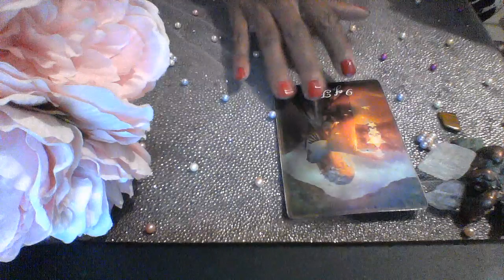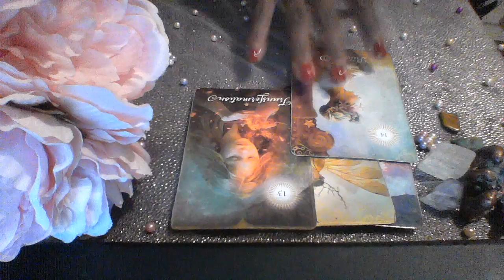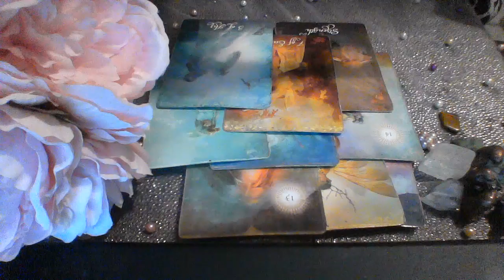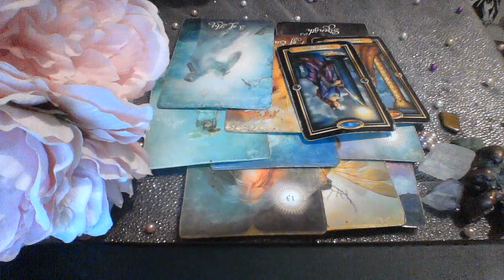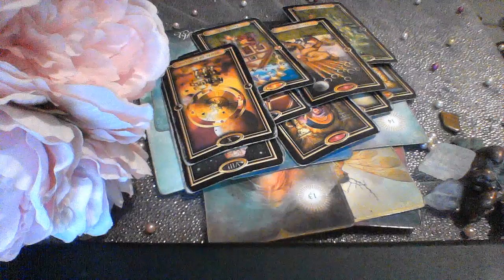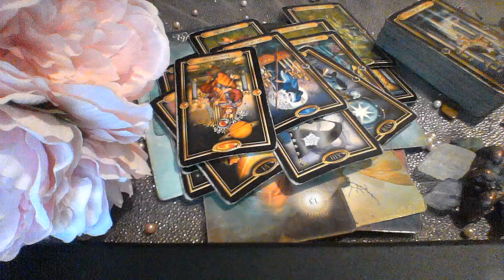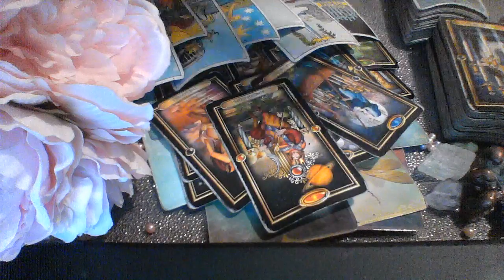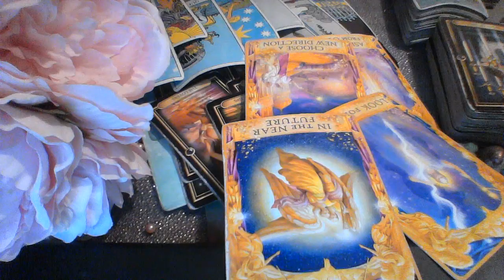CANCER MERCURY RETRO MESSAGES JUL 2019 THIS IS MAJOR! MUST HEAR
My astrological makeup:

Sun: Aquarius
Moon: Libra
Ascendant: Aries

Ellej446
TAROTOFELLE